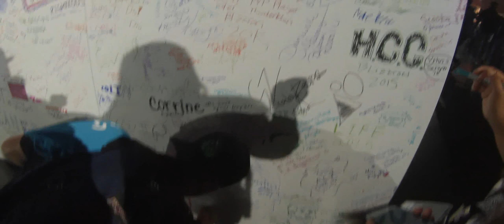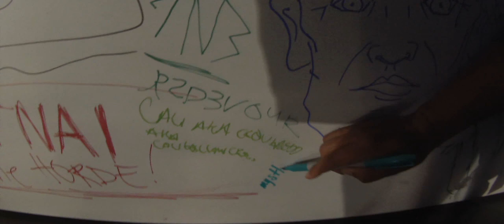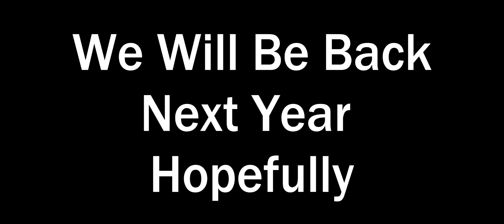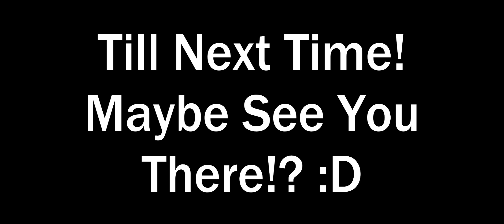Taking A Trip To Blizzcon 2015!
Hello Youtube!

We recently went out to Anaheim CA to go to Blizzcon 2015 with the crew! This year Csquaredd & Jebson came out and joined Rsdevour & Mystle this time around. This is Rsdevour's 3rd time coming to Blizzcon and Mystle's 2nd time. Csquaredd & Jebson have never been so it was a real treat for them to witness. As they always say there is just not enough time in the day to see and or do everything that you want. Unfortunately SnMA could not make it to the event this year. Maybe next time! :D

I wish the event was longer so that you could see and do everything but the event in itself is so cluttered with people it get's hard to do somethings that you had planned. Blizzcon seems to be getting bigger and bigger everytime that we come back to the show.

Sorry if it is a little shaky on the camera work the walking in tight crowds is hard enough to maneuver without the camera in your hand haha.

If you have any interest in possibly going here is a video to semi help you envision what it's like to go.

We will be doing our review of the shows for Blizzcon 2015 to give you the PRO's & CON's. Keep your eyes out for it.

Thanks a bunch TNB gang had a blast!

Maybe we will see some of you there one day?